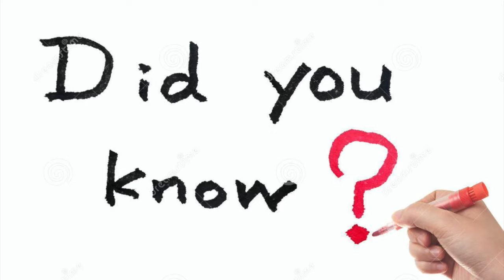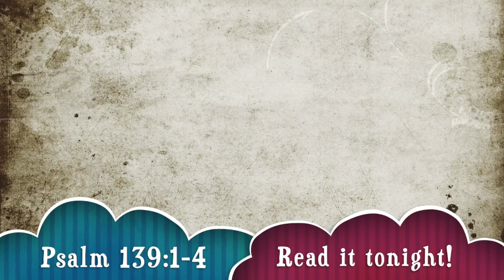Why Doesn't God Destroy the Coronavirus?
This is a Wednesday night Kids4Truth lesson that address the question — If God is so big why doesn't He destroy the coronavirus?

This is a short video for kids/parents to help them discuss this question.